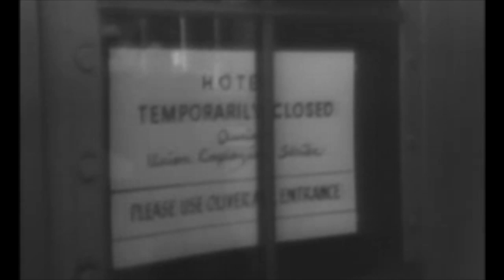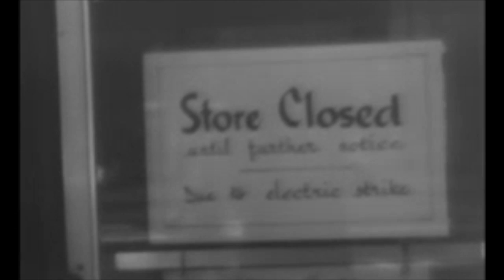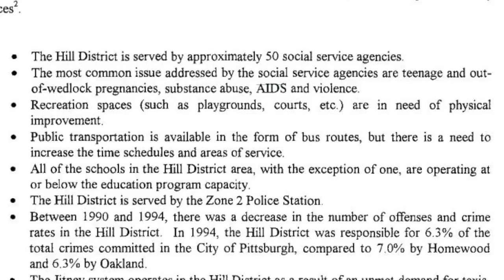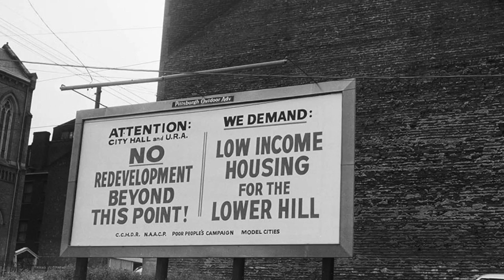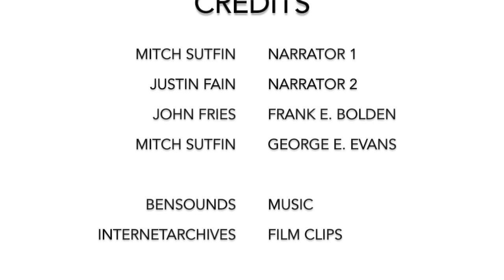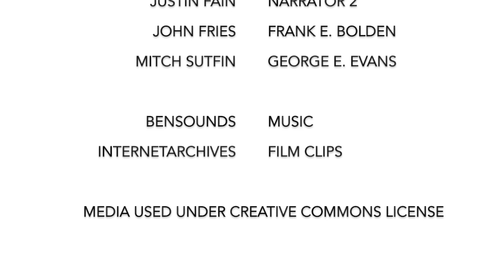Paved With Good Intentions: How Urban Renewal Crushed Pittsburgh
Pittsburgh's history of urban renewal is a cautionary tale of how top-down planning can do more harm than good.

Justin Fain & Mitch Sutfin